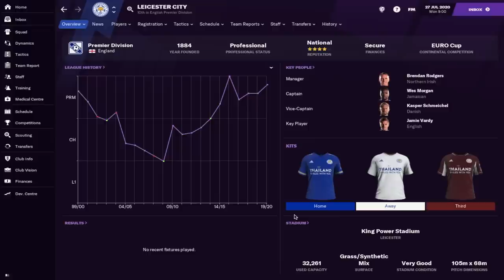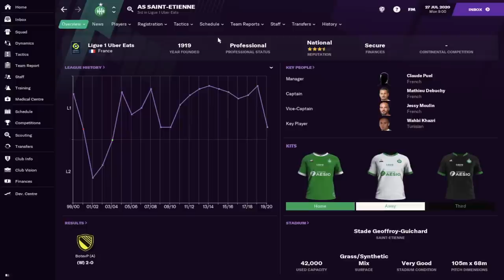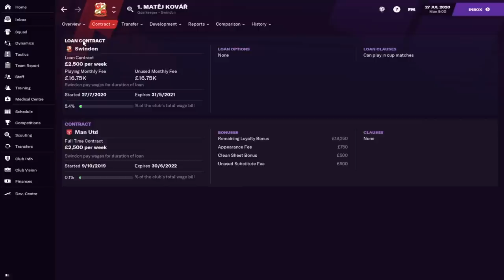Best Goalkeeper Wonderkids In Football Manager 21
In todays video we look at the best wonderkid goalkeepers in FM21. Football manager 21 is full of wonderkids and we are going to be making videos for each position.
We hope you guys are enjoying FM21 and hopefully you sign some of these players for yourself. Remember players can vary in your save so yours will be different to everyone elses but I believe the players shown in this video will do well universally.

Pre-Purchase FM21 & get your Steam key instantly! Cheaper than Steam store. Free bonuses: Early Access, FM Touch (PC/Mac) & a special site badge. Support FM Scout.

We'd really APPRECIATE it if YOU